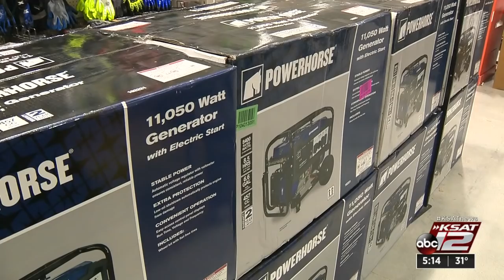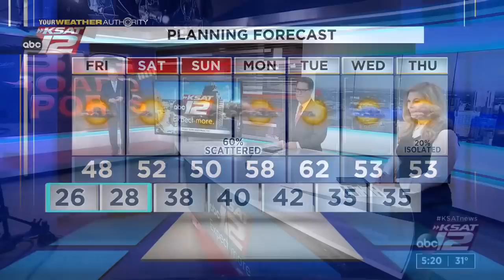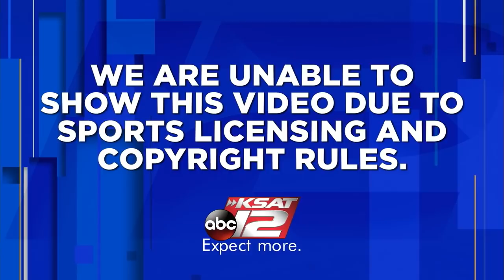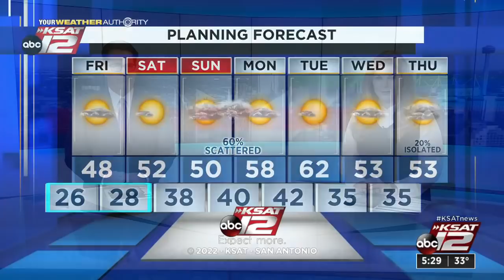KSAT 12 5 O'Clock News : Jan 20, 2022